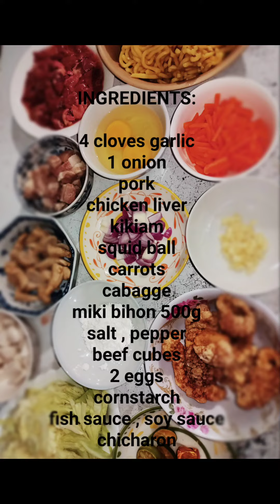LOMI (Lomi 'ala' Aning) | #001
Simpleng Lomi pero Masarap 👌🤤